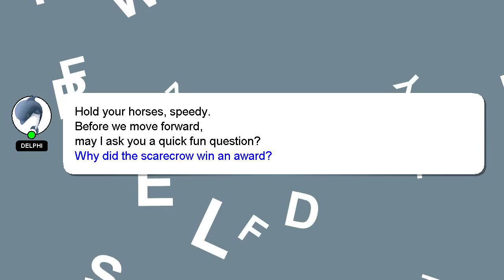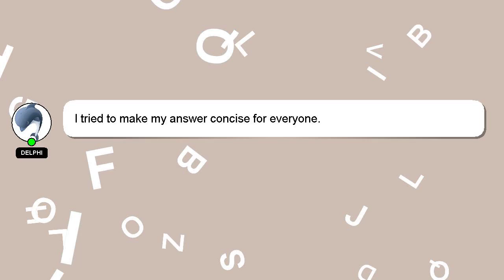How to renew butterfly locs?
A brief presentation of myself, Welcome, I'm Delphi. I am here to assist you in getting the answers you need. - How to renew butterfly locs?

A 'heart' from me will be given as a sign of appreciation for your answer.

*2 What we are experimenting :*